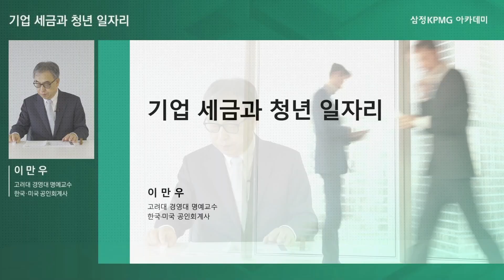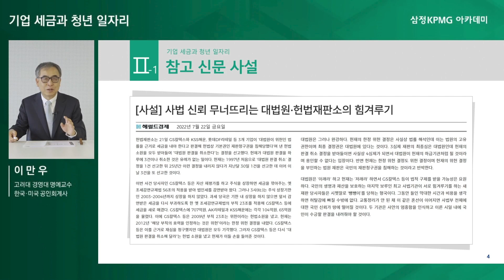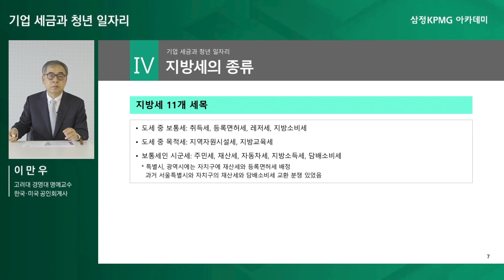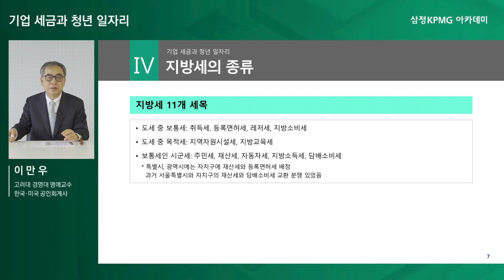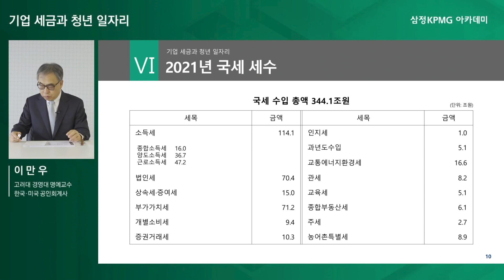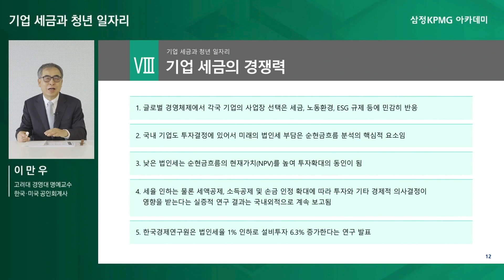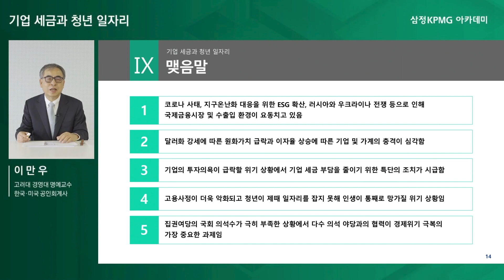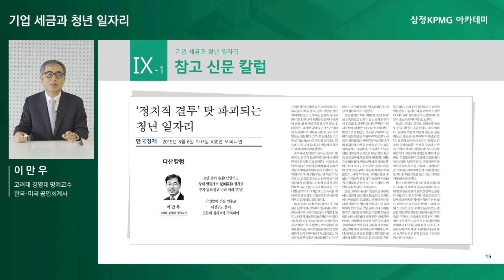기업 세금과 청년 일자리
기업에 부과되는 각종 세금을 살펴보고 청년 일자리에 미치는 영향을 알아보는 고려대학교 경영대 이만우 명예교수의 특강입니다

[삼정KPMG 아카데미]
삼정KPMG의 온라인 지식 콘텐츠 플랫폼인 "삼정KPMG 아카데미"에서는
다양한 비즈니스 이슈와 트렌드에 대한 영상 및 보고서는 물론 정규 교육과정도 제공하고 있습니다.